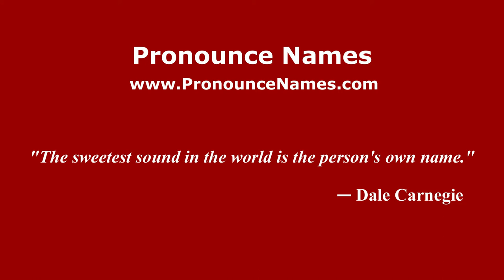How to pronounce Etxeberria (Spanish/Spain) - PronounceNames.com